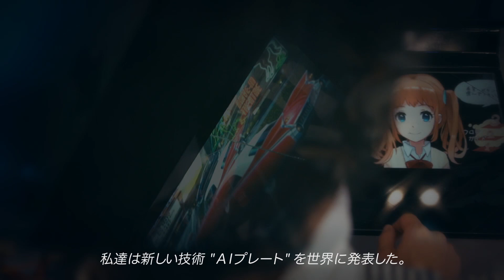空中ディスプレイ（空中結像）技術「AIプレート（現：ASKA3Dプレート）」のご紹介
空中ディスプレイ（空中結像）技術による革新的ソリューション「ASKA3D」​

ASKA3Dの前進である「ASUKANET AIプレート」のご紹介動画です。​
2020年の今、大きな進化をとげ、より鮮やかな映像を投影することが可能になり、量産体制も可能になりました。​​

アスカネットが特許を取得している空中結像技術は、センシングを始めとする新しい技術、各種製品のアプリケーションとの連携を容易にし、目的に合わせた革新的なソリューション、インターフェイスの構築が可能です。​​

昨今の「非接触」への需要に対するソリューションとしても大いに期待されています。​​

株式会社アスカネット 空中ディスプレイ関連 エアリアルイメージング事業紹介ページ​